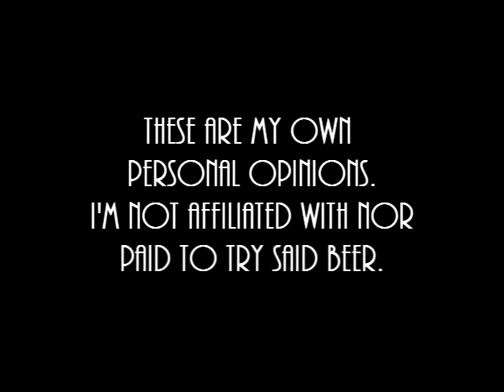Let's Try Non-Alcoholic Beer: St. Pauli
Another Episode of Let's Try Non-Alcoholic Beer.
Will St. Pauli be another 5 out of 5, or another
disgusting pile of colored carbinated water. Let's find out.